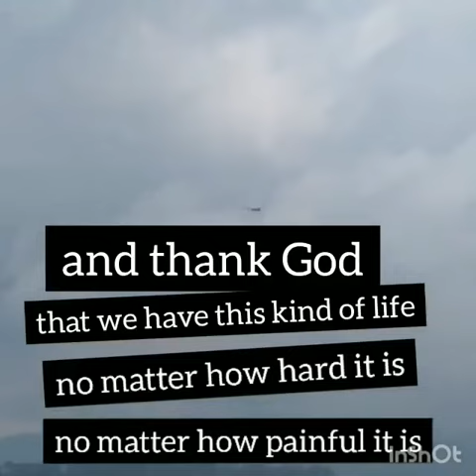忠于你 Faithfulness to you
This is a place somewhere in  Benguet. The view is nice and very relaxing. However you need to  take a walk of about 30 minutes going up to the mountain. We enjoyed staying here for  about 2 hours.

这是Benguet的某个地方。景色很好，很放松。但是，您需要步行约30分钟才能上山。我们喜欢在这里呆了大约 2 小时

Đây là một nơi nào đó ở Benguet. Xem là tốt đẹp và rất thư giãn. Tuy nhiên bạn cần đi bộ khoảng 30 phút để lên núi. Chúng tôi rất thích ở đây trong khoảng 2 giờ